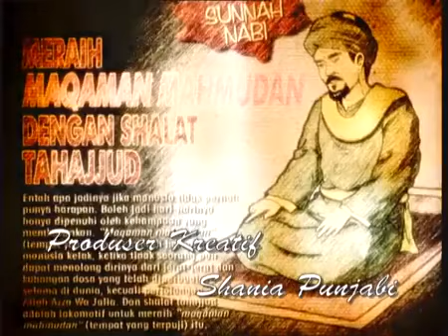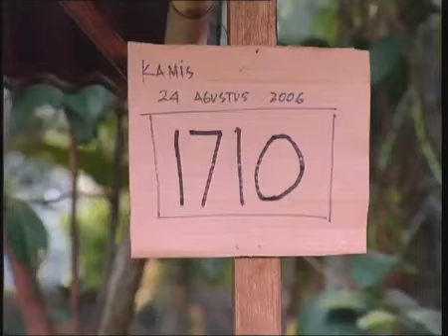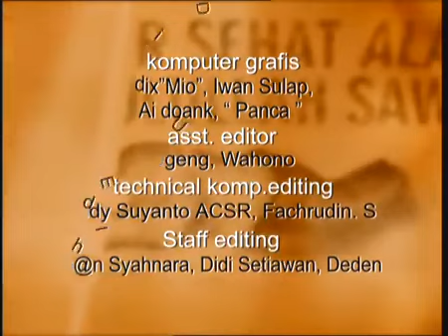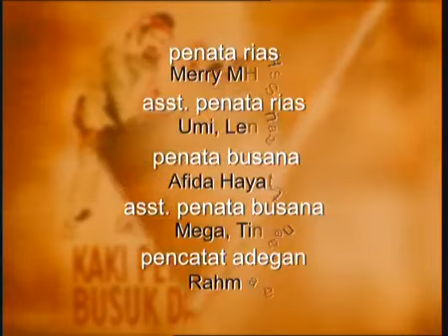FTV Hidayah - Jeritan Dukun Pelet